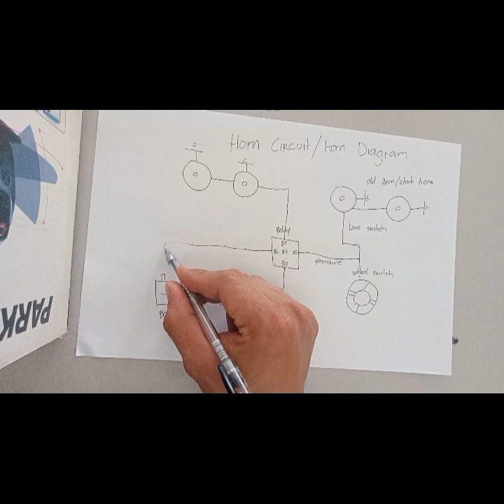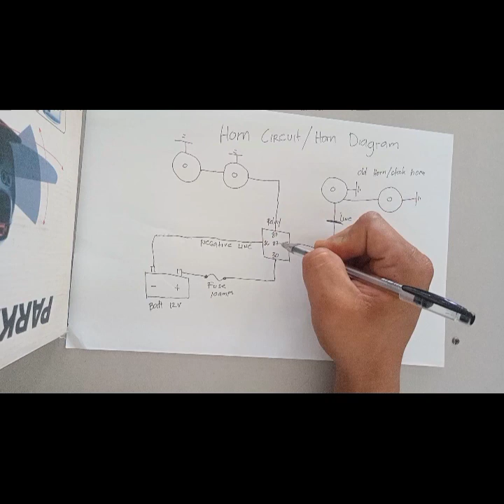#10 horn diagram/louder horn